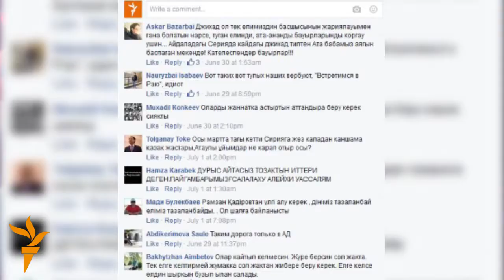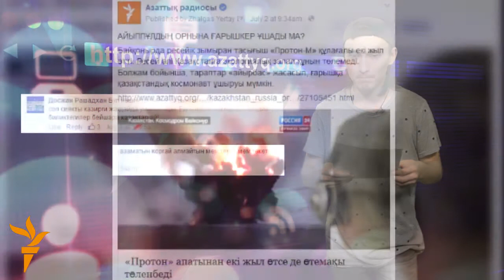"Дін жағынан сауатсызбыз"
"Өткен аптада Азаттықтың желідегі оқырмандары Нұртай Әбіқаевтың мәлімдемесін, қазақ-өзбек шекарасындағы қазақстандықтың қаза табуын, қазақстандық ғарышкер қашан ұшатынын және қазақ "жиһадшылары" туралы талқылады. Желідегі талқылауларды Жалғас Ертай шолып шықты.